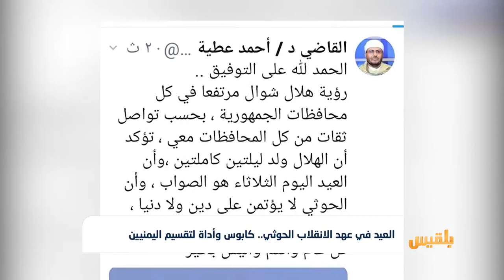العيد في عهد الانقلاب الحوثي.. كابوس وأداة لتقسيم اليمنيين | تقرير: أمين صالح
شنت مليشيا الحوثي حملة اختطافات واسعة، طالت عشرات المدنيين في المحافظات الواقعة تحت سيطرتها، بدعوى إفطارهم الثلاثاء واحتفائهم بشعائر عيد الفطر.
وقالت مصادر محلية إن مسلحين تابعين للمليشيا اختطفوا العشرات من أبناء مدينة إب، نتيجة إفطارهم صباح الثلاثاء، ومجاهرتهم بالفطر في الشوارع، كما داهمت محلات تجارية...